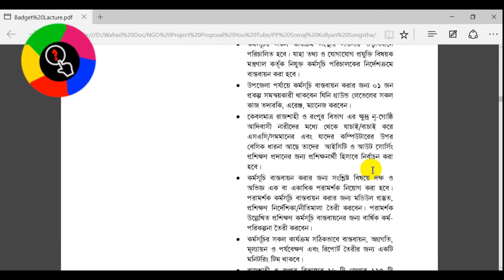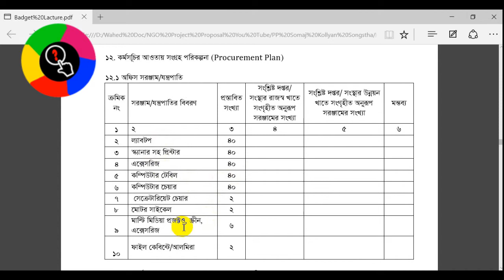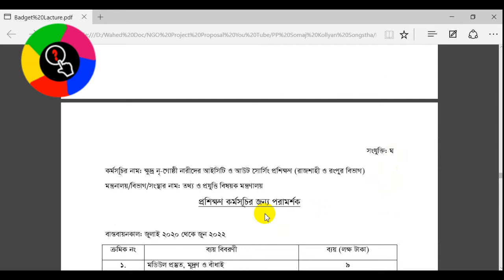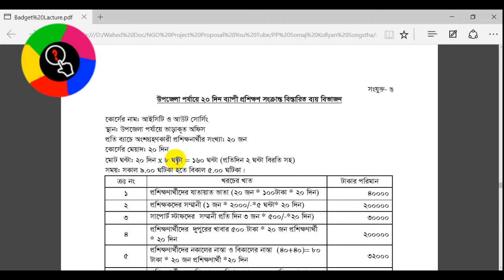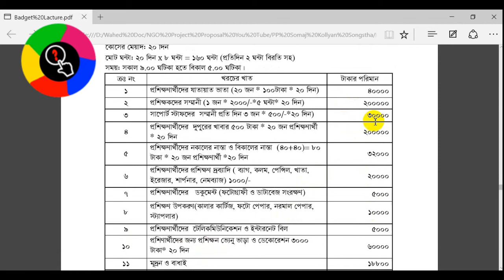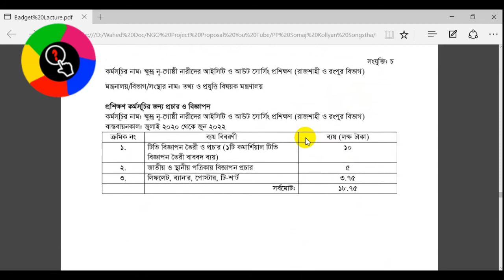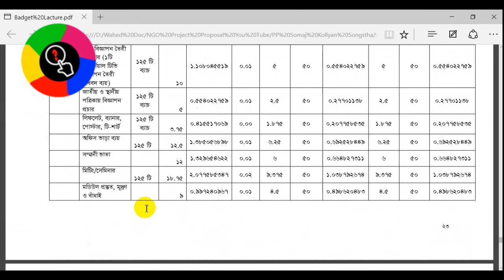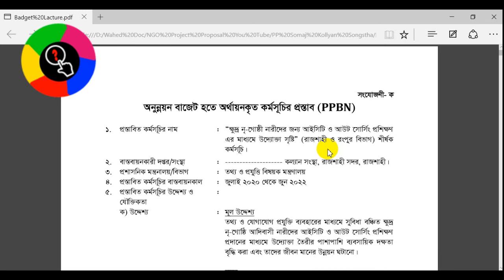এনজিও প্রজেক্ট প্র্রপোজাল বাংলা পর্ব ৪ । How to Write a Project Proposal for NGO in Bangla Part 4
How to write a project proposal for NGO in Bangla, (Part- 4). Project Proposal is a very important factor of an NGO for funding. Any NGO’s write and submit a perfect project proposal may be select for funding, but many NGO’s people don’t know how to write a project proposal. If peoples follow my day and night support youtube video channel they learn different types of formats and guidelines for project proposals of NGO, in this video, it is discussed in bangla, in the next videos I will touch further steps for a project proposal.

বাংলায় এনজিও প্রজেক্ট প্রপোজাল পিপি লিখার পদ্ধতি । How to Write a Project Proposal PP for NGO in Bangla

এনজিও প্রজেক্ট প্রপোজাল পিপি বাংলা পর্ব ১ How to Write a Project Proposal PP for NGO Bangla Part 1

এনজিও প্রজেক্ট প্র্রোপোজাল বাংলা পর্ব - ২ । How to Write a Project Proposal for NGO in Bangla Part-2

এনজিও প্রজেক্ট প্র্রোপোজাল বাংলা পর্ব ৩ । How to Write a Project Proposal for NGO in Bangla Part 3